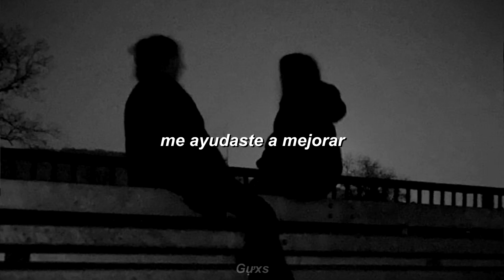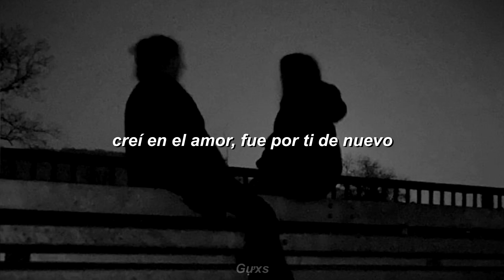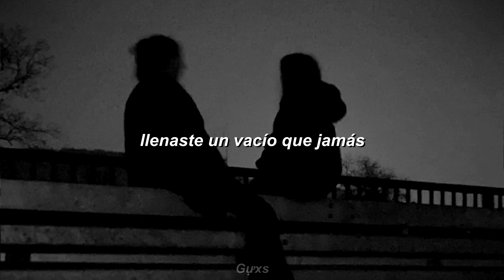lautaro lopez - soñe con vos ; letra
LETRA
a noche soñé con vos
sé que esto no fue un error
me di cuenta qué es tu voz, la que algo en mí sanó
pienso más cuando te vas, el cielo vuelve a cambiar
me ayudaste a mejorar, no te vuelvas a alejar
no, no, no, yeah
y sé, que tal vez no es fácil de ver
no creí volver a enamorarme otra vez

y apareciste una vez más
cambiaste mi forma de pensar
llenaste un vacío quе jamás
creí que volvería a llenar
llenaste un vacío que jamás

tan lejos de todo, mi mente perdida
no puedo encontrar una solución
buscando algún modo, buscando algún día
y el tiempo empeoraba mi situación
apareciste vos, una luz de cielo
creí en el amor, fue por ti de nuevo
algo en mí cambió, todavía no lo entiendo
algo en mí cambió, ahora voy entendiendo
y dime, ¿qué vamos a hacer? si es que apenas te fuiste ayer
y te quiero volver a ver, si me salvaste de caer